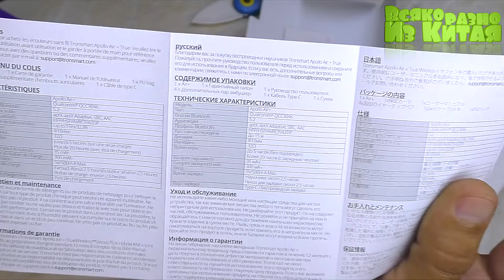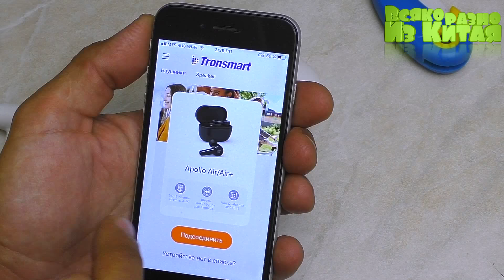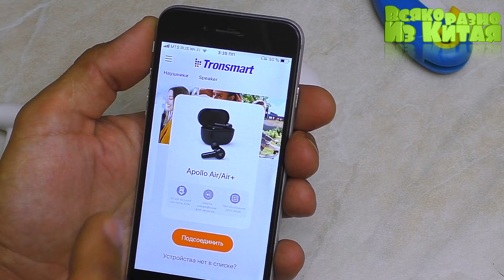Tronsmart Apollo Air+